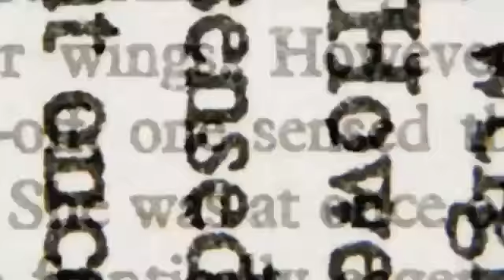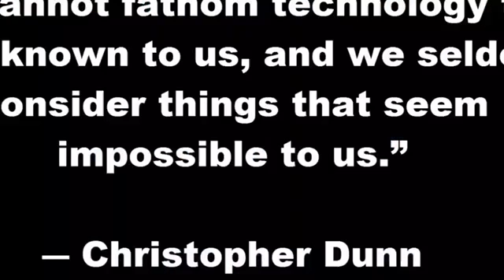Anunnaki Stargate in Iraq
When those who genetically engineered mankind return later this century they may reveal themselves aboard thousands of intergalactic ships or they may arrive covertly. Secret locations exist throughout our planet that house stargates connected directly to the planet Nibiru. One such stargate was dismantled by the American military then transported piece by piece to Area 51